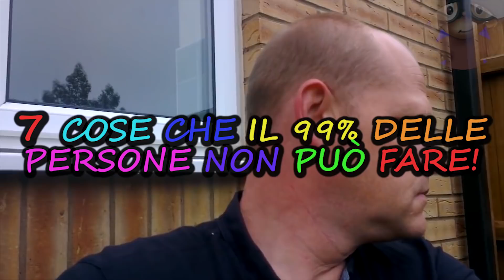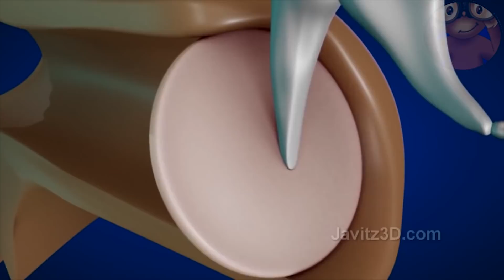7 COSE CHE IL 99% DELLE PERSONE NON PUÒ FARE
Ciao! Non so se lo sai, ma ci sono cose che non puoi fare con il tuo corpo. Se fai parte del 99% delle persone cosiddette "Normali", non importa quanto tu ci prova, non riuscirai a farle comunque. Forse pensi che le cose che stò per mostrarti le puoi fare facilmente,  io dico invece che, molto probabilmente, non ci riuscirai. Questo perche Il nostro corpo è fatto in modo tale che ci sono cose quasi impossibili da replicare. Queste sono 7 cose che il 99% delle persone non può fare. Sei pronto? Vai con la sigla!

1. IL GLEEKING
Questa bizzarra pratica sta diventando di tendenza. È imitata da molti bambini, anche se devo dire che non è poi così esaltante.
Gleeking è il termine usato per descrivere un modo di sputare! Consiste nel proiettare la saliva dalla ghiandola sottomandibolare all'esterno, dopo averla compressa accuratamente. Tutto questo avviene Stimolando le ghiandole salivari sotto la lingua, per sputare un getto concentrato a lunga distanza.
A volte questo accade per sbaglio, ad esempio quando sbadigli o quando vai dal dentista. Ma farlo deliberatamente - a comando - è un'abilità che pochi possiedono. Richiede tanta dedizione e destrezza della lingua. Dai provaci e fammi sapere!

2.LECCARE IL GOMITO
Tutti sanno che il 99% delle persone non può leccarsi il gomito, in più, Il 90 percento delle persone che lo ha scoperto, ci ha provato, ma senza successo. Hai provato anche questo? Ok, andiamo avanti! Quindi, nonostante le statistiche, il Guinness World Records riceve circa 5 chiamate al giorno da persone che pensano di essere speciali, solo perché riescono a leccarsi i gomiti... Ma va?!

3.MUOVERE LE ORECCHIE
Il tuo gatto può farlo e anche tanti altri animali, ma sono pochissime le persone che riescono a muovere le orecchie. Nel 2006 uno scienziato ha determinato esattamente perché la maggior parte delle persone non riesce a muoverle:"Il meccanismo dietro il movimento delle orecchie è sofisticato", afferma Bastiaan ter Meulen, in uno studio publicato su una nota rivista di neurologia. E aggiunge: "A differenza degli altri muscoli facciali, i muscoli delle orecchie, dipendono da un’area del midollo spinale, nella parte inferiore del cervello, che nell’uomo è poco sviluppata."  Chissà, forse sei una delle poche persone che riesce a muoverle?!

4.TOCCARE IL NASO O IL MENTO CON LA LINGUA
Ci sono tanti video su youtube di persone che hanno una lingua lunghissima, nonostante questo, non possono toccarsi la punta del naso o il mento con la lingua.
Una delle persone che può farlo è Gane Simmons dei KISS. Nella maggior parte dei casi, le persone che riescono in questa impresa sono affette dalla sindrome di Ehlers Danlos che è un disturbo del tessuto connettivo. Ora ci stai provando, dimmi la verità!!!

5.STARNUTIRE AD OCCHI APERTI
No, non puoi starnutire con gli occhi aperti (beh, almeno senza forzarli, tenendoli aperti con le mani ad esempio). E lo sai Perché? Perché quando starnutisci, il "sistema nervoso dello starnuto" che si trova nel cervello "invia impulsi motori coordinati lungo i nervi che controllano i muscoli dell'addome, del torace, del diaframma, del collo, del viso, delle palpebre e di vari sfinteri, così come le mucose e i vasi sanguigni del naso, tutto questo avviene automaticamente e con una precisione e una cordinazione incredibile. Ora so cosa stai pensando, adesso ci provo, magari tenendo forzatamente gli occhi aperti... No, Non lo fare, potresti danneggiare gli occhi irrimediabilmente, addirittura ci sono casi di distacco della retina!

6. INFILARE LA MANO IN BOCCA
Le persone che riescono a mettersi la mano in bocca sono una rara anomalia. Per tantissime persone, è un'impresa quasi impossibile. La maggior parte della popolazione mondiale riesce a tenere solo la metà o appena un quarto della sua mano in bocca. Uno studio, però, ha dimostrato che chi riesce a inserire l'intera mano nella bocca, di solito possiede una grande bocca e mani molto piccole! Svelato il mistero!!!

7.MANGIARE LA CANNELLA
La cannella non è altro che la corteccia di un albero sempreverde, che viene macinata fino a ridurla in polvere. È insolubile nell' acqua, quindi non sorprende il fatto che induca a una reazione così negativa se ingurgitata.
La cannella è molto gustosa se viene aggiunta come aroma al cibo, ma è impossibile consumarla da sola per la maggior parte delle persone. Chi tenta di mangiarla, avrà forti brucori alle mucose orali e violenti attacchi di tosse.
Ci sono innumerevoli ragazzi in rete che si sono cimentati nella Challenge chiamata "sfida della cannella", dove viene ingerito un intero cucchiaio. Sappi che queste persone hanno rischiato la morte, quindi a meno che tu non faccia parte di una minoranza di persone che possono consumarla, non provarci nemmeno. Oltre alla già citata tosse e bruciori al cavo orale, la cannella può provocare polmonite e addirittura la morte per soffocamento! Uomo avvisato, mezzo salvato!!!